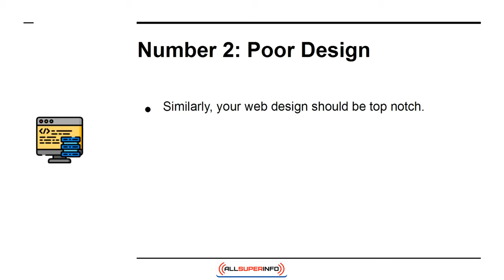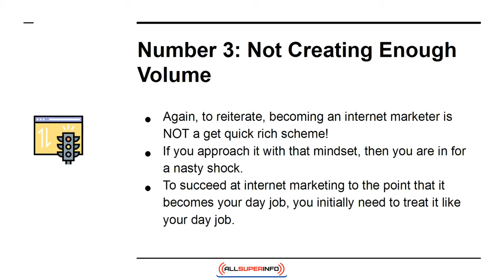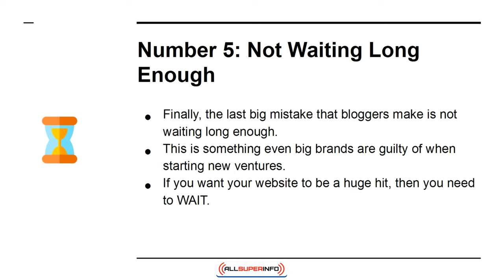09 Top 5 Mistakes That New Internet Marketers